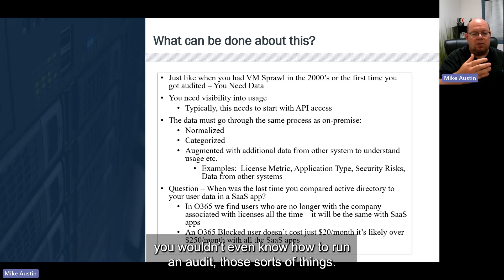Unlocking the Power of SaaS - Episode 8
Welcome to our insightful video on Unlocking the Power of SaaS! In this video, we delve deep into everything you need to know about Software as a Service (SaaS) and how it can supercharge your business operations. Whether you’re a startup, a small business, or an enterprise, harnessing the potential of SaaS can revolutionize your work and boost your efficiency.

Explore the benefits of SaaS solutions and learn how they can streamline your processes and drive growth. Our expert shares his valuable insights on the benefits of SaaS.

Join us as we unlock a treasure trove of information about SaaS and its impact on various industries, from marketing and sales to customer service. Stay ahead of the curve and embrace the future of software with us!